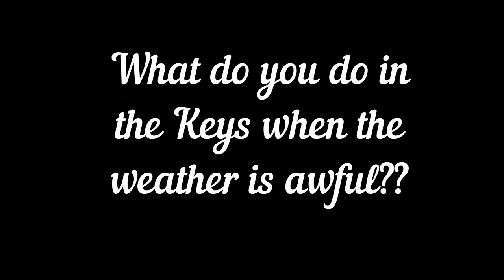When the Sun Don't Shine in the Florida Keys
When the weather turns nasty in the Keys, Captain Dan and Elizabeth have to Adventure On and find something OFF the water to do!!  Check out the Hotel Colonnade Bar in Coral Gables - and tell Mad Matt the Florida Fishing Couple sent you!!